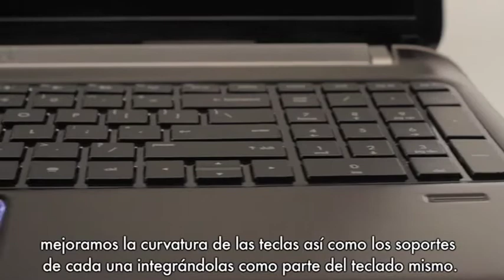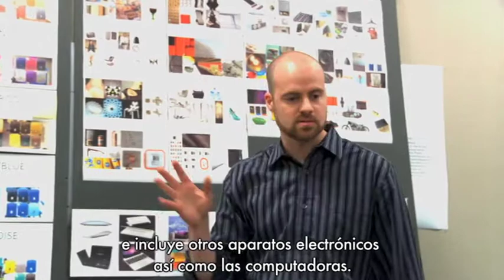¿Qué es HP MUSE 2.0?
Desde el punto de vsta del diseño, la inspiración proviene de los usuarios y su estilo de vida, poniendo mucha atención a lo que hacen y cómo lo hacen.

Muse 2.0, el diseño es más que un simple aspecto.